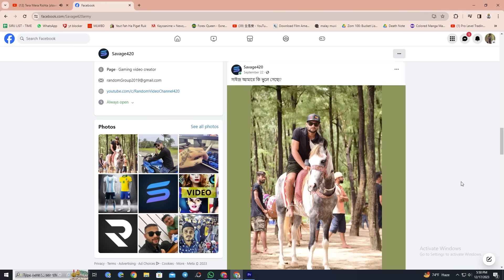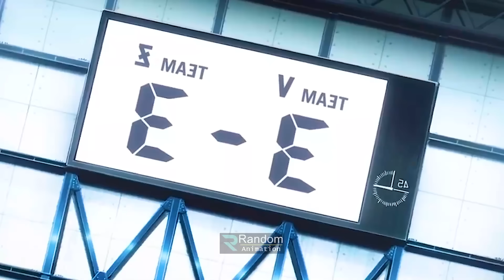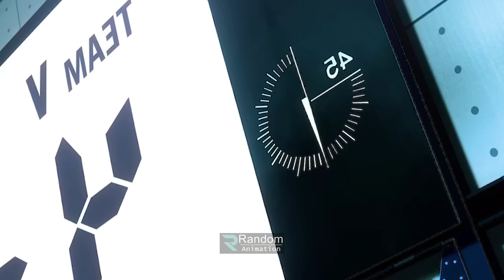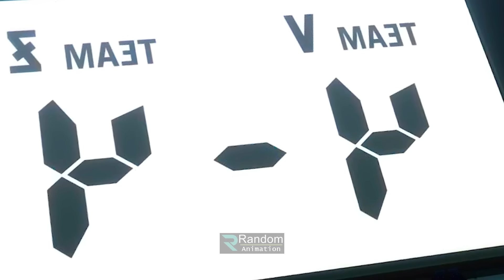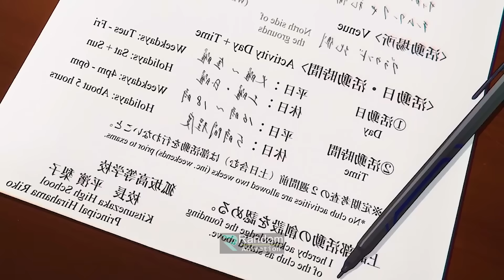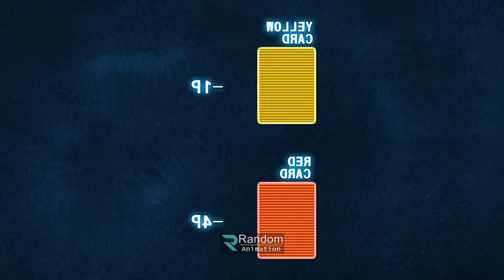পর্ব - ১০ - আনবিটেবল নাগি দ্যা পাওয়ার বয় | Random Animation | Random Video channel